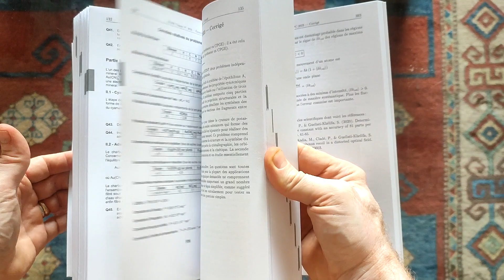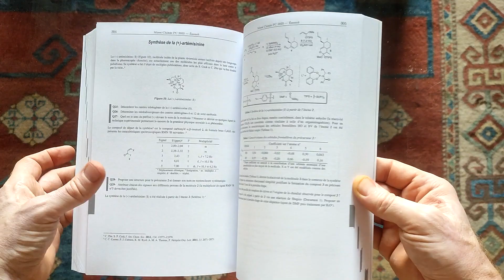Annales 2023 - PC Physique, Modélisation, Chimie - X-ENS Mines-PontsCentrale-Supélec CCINP e3a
Énoncés et corrigés des épreuves de physique, chimie et modélisation.

Concours X/ENS, Mines, Centrale, CCINP, e3a.

Pour les élèves de prépa scientifique, filière PC.